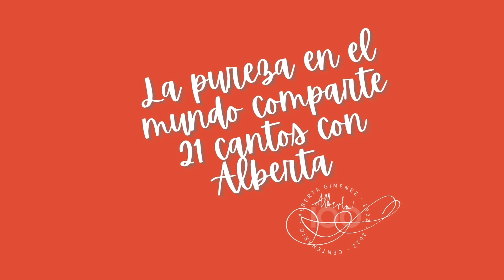21 Cantos Albertianos 12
12º canto de la serie 21CantosAlbertianos con motivo de la apertura del centenario de la muerte de Madre Alberta